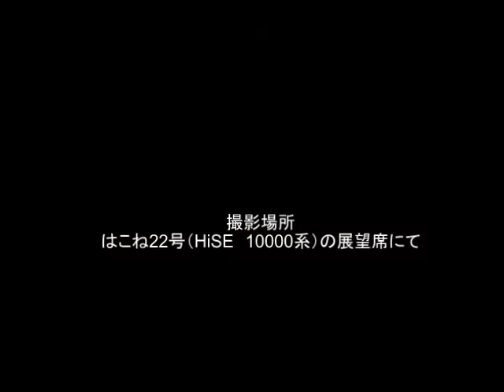小田急ロマンスカー 前面展望 新百合ヶ丘‐新宿 2010-11-15.flv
箱根に紅葉を見に行った帰りに小田急ロマンスカーの展望席に乗車できました。箱根湯本からは展望席の２列目でしたが、町田からは１列目に座れましたので、ビデオを撮影してみました。ビデオは新百合ヶ丘－新宿間のノーカットで23分ですが、15分に圧縮してありますので、その分、スピード感はアップしています。